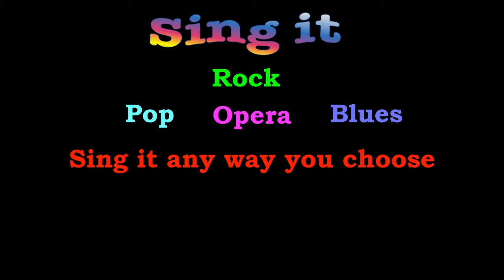Pass the Song Along Challenge!!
Sing it!
Share your video on Facebook or tweet it
Nominate and Tag  3 friends
Don't forget to hashtag so we can follow the songs journey

Check out the full version of Pass the Song Along, get lyrics and karaoke music Share the song with your community.